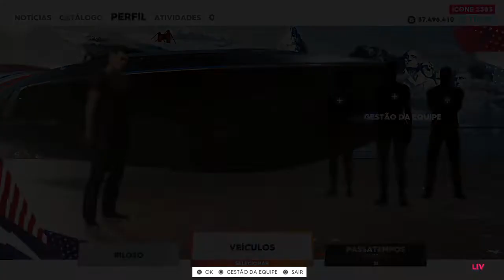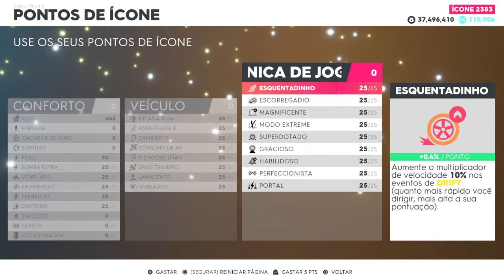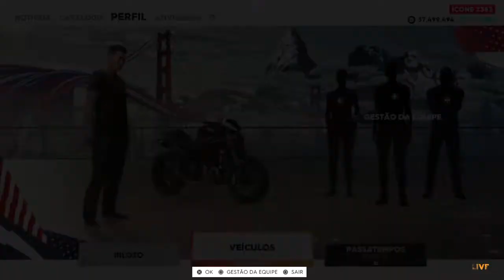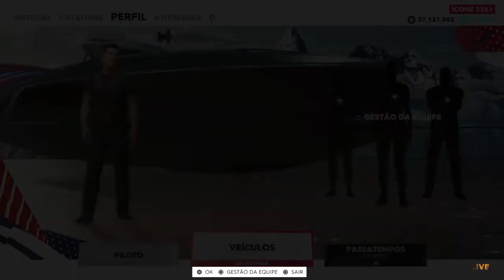The Crew® 2 TUTORIAL DESAFIOS DE HABILIDADE (Quebrador de Placar)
1:40 Slalom Aquático
4:52 Slalom Off-Road
6:59 Slalom "Asfalto"
10:00 Baixa altitude
12:24 Aerobatics
14:04 Destruição de balizas